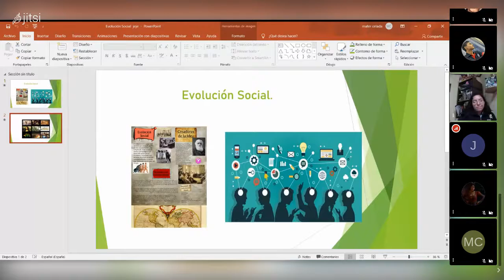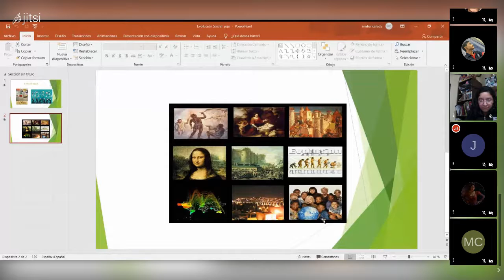5to Bachillerato, Sociales, Exposición, Evolución Social de la humanidad